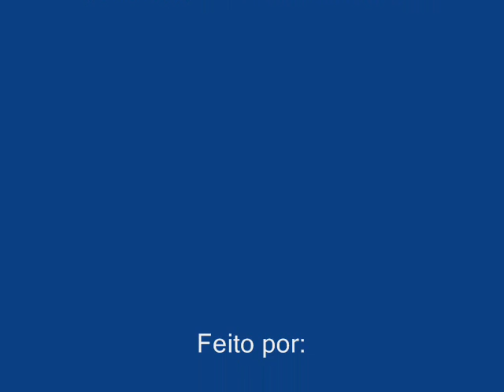Caco Grandino, Jason (Newt) e David Henrie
esse viseo foi feito por mim!!! Em homenagem a esses tres grandes idolos!!!